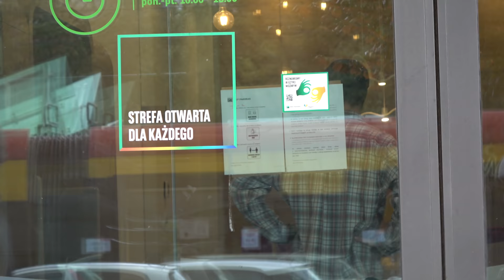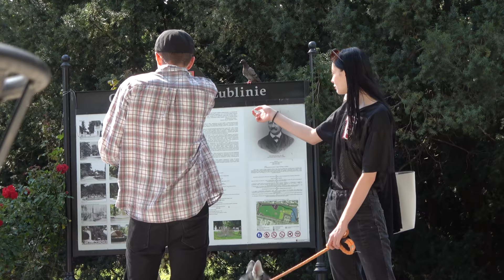ROLNIK ROBI WYZWANIA